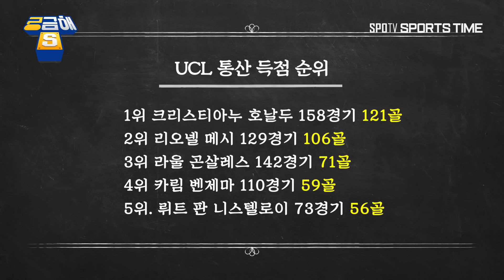[UCL] 호날두는 있지만 호나우두에겐 없는 '빅이어'가 뭐길래(궁금해S)